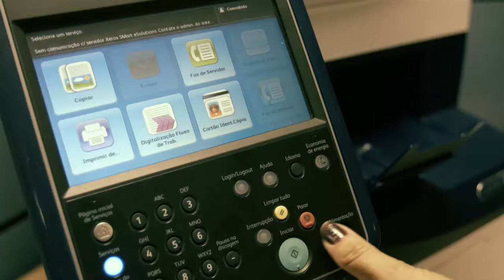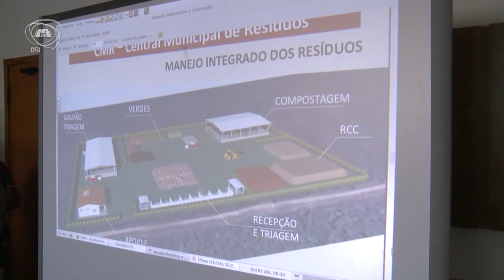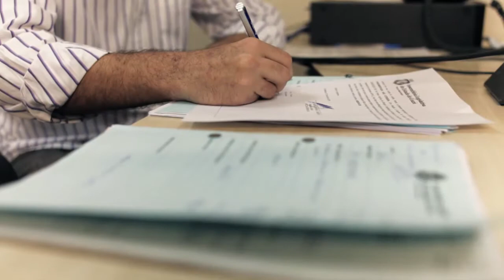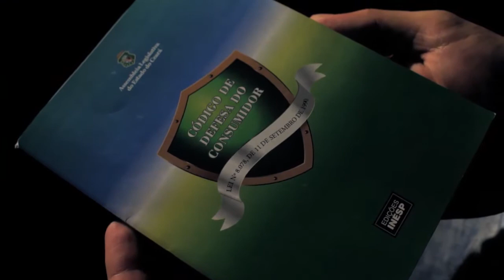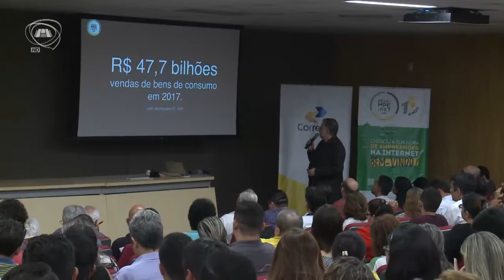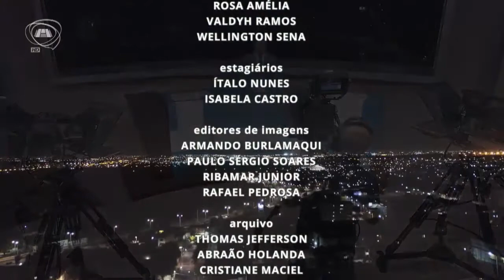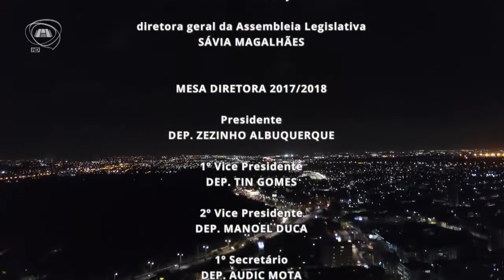TELEJORNALISMO | Jornal Assembleia 05/04/18